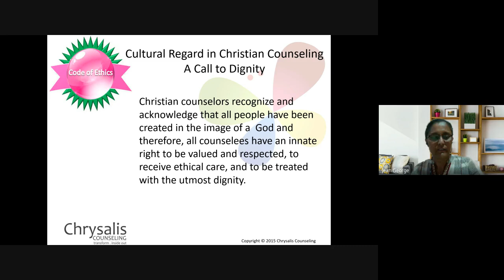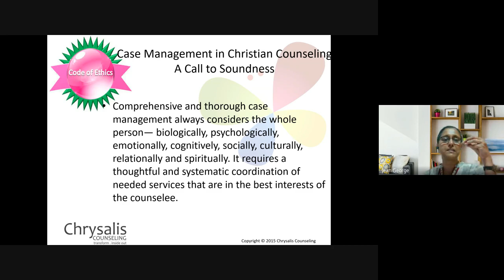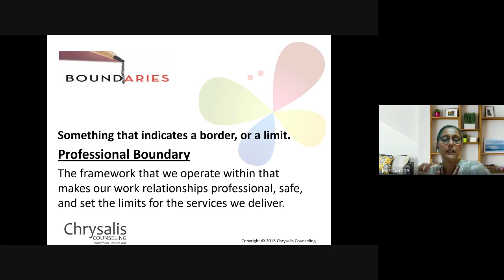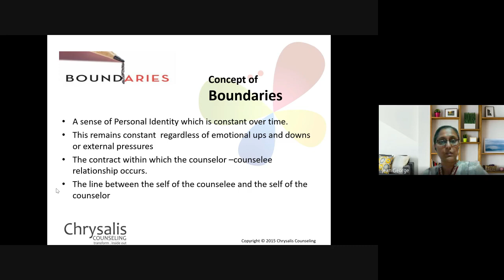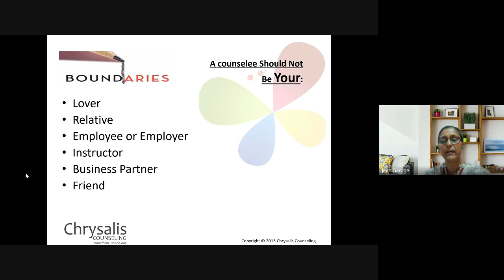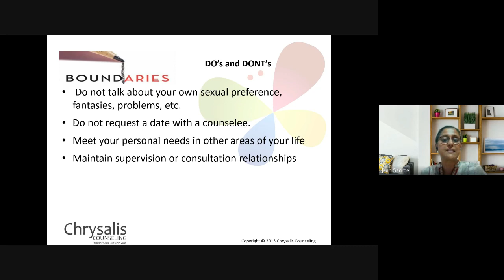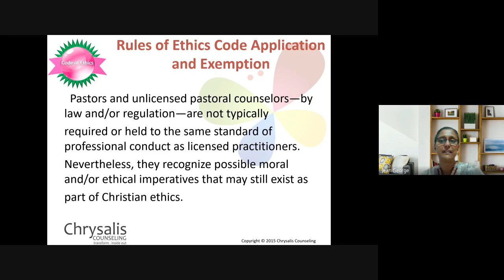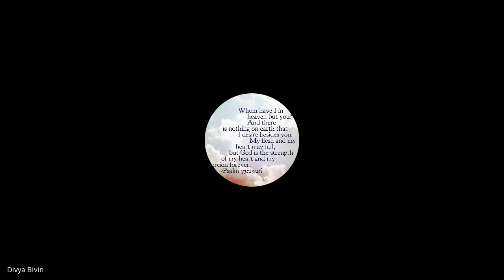Christian Counseling | Lecture 28: BC210-CC-20230427